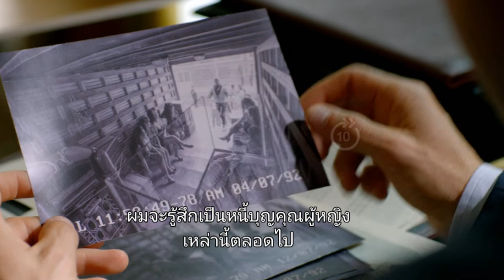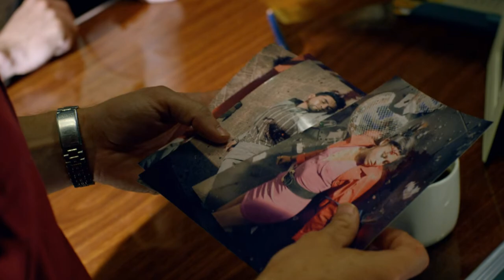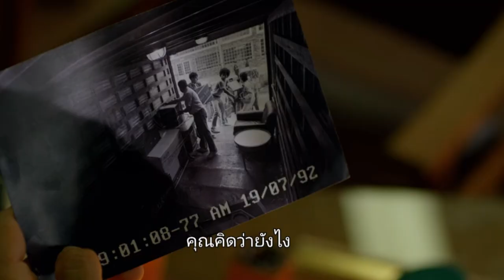สปอย03.9 narcos ss1 ตอนที่9